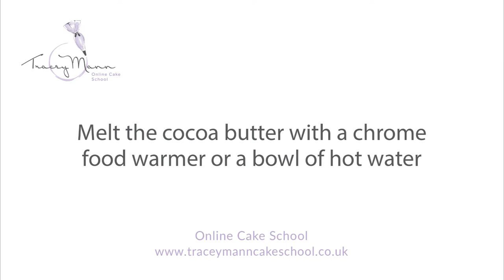Painting Mrs Potts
In this short video I show you how to paint Mrs Potts using cocoa butter and dusting colours. I have used FPC tea and Biscuits mould, All items can be found on my